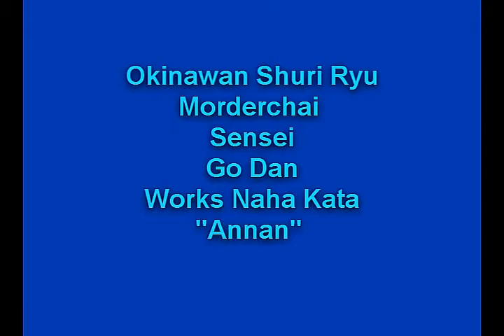Morderchai sensei, Kata Annan.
Okinawan Shuri-Ryu Morderchai sensei performing Naha origin kata, Annan at a U.T.K.A. Paul Moon sensei Tournament.